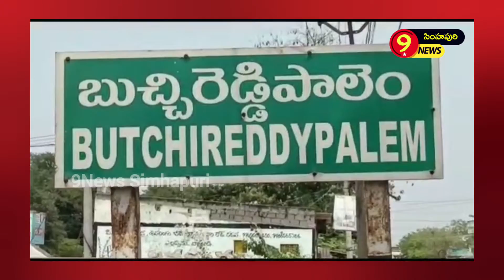బుచ్చి చెన్నూరు రహదారిపై డ్రైనేజీ నిర్మాణానికి భూమి పూజ చేసిన...నగర పంచాయతీ చైర్మన్ మోర్ల సుప్రజ